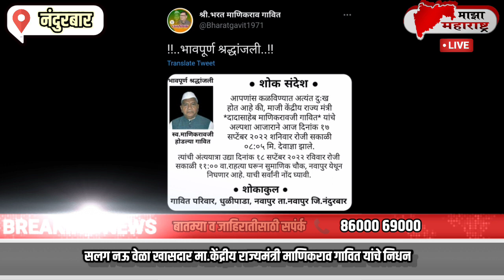maza maharashtra news nandurbar